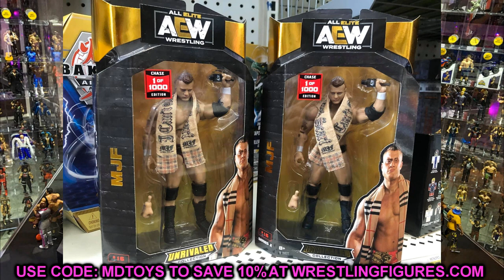THE PROBLEMS WITH AEW CHASE FIGURES!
Chase aew figure found in stores chase aew toy hunt
aew figure toy hunt insane aew toy hunt aew unrivaled series 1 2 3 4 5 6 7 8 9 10 chase aew action figures